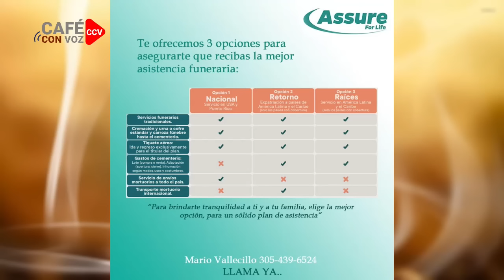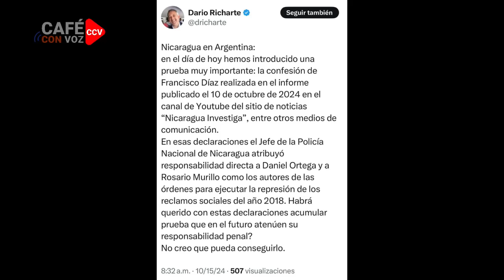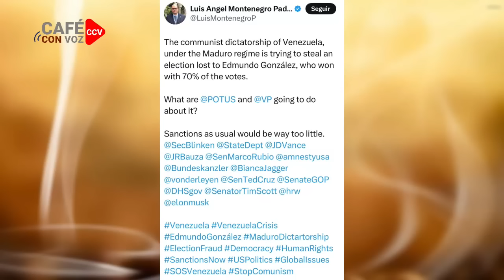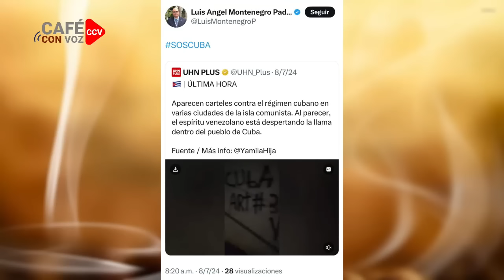🔴📣⚠️🚨La vocera de la dictadura lo RECHAZÓ y amonestó a Horacio Rocha en acto público.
La criminal consorte de Ortega evitó que Horacio Rocha -que juega del lado del tirano- la abrazara y la besara, mientras los otros uniformados serviles se quedaban congelados ante la escena

Muchas gracias!